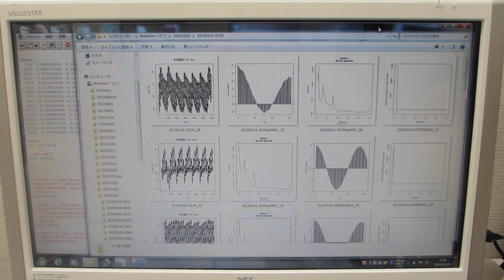超音波実験（表面弾性波の相互作用）に関する音圧データ解析